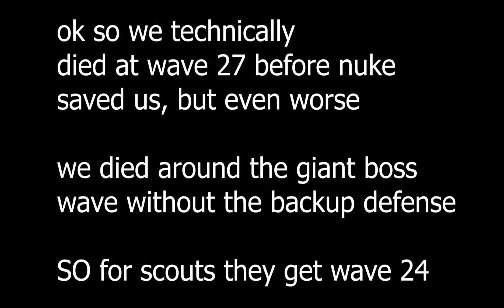Scouts, Paintballers Only Challenge! (Tower Defense Simulator)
0:00 Scouts Only
7:54 Paintballers Only

➤ Play Tower Blitz!
➤ Play Tower Defense X!

➤My Discord User: zeezeebot